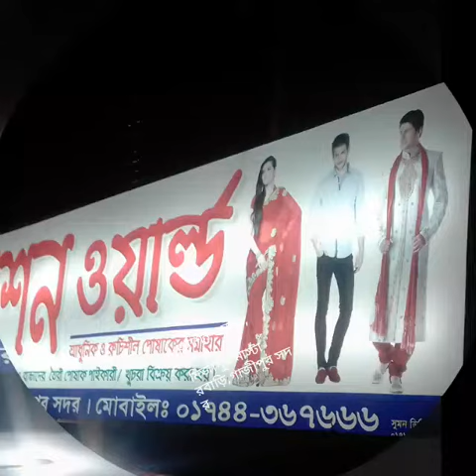ফ্যাশন ওয়ার্ল্ড(আধুনিকতার ছোঁয়া),শপিং পয়েন্ট,মির্জাপুর মাস্টারবাড়ি,গাজীপুর সদর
এক্সপোর্ট জোন